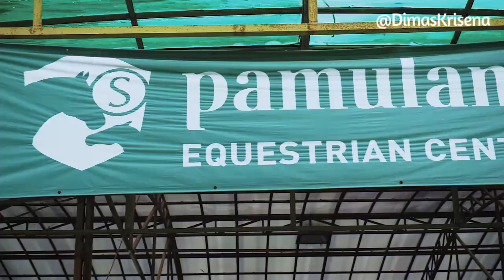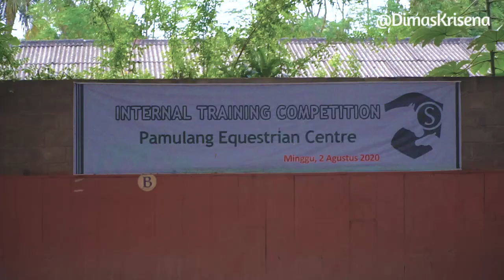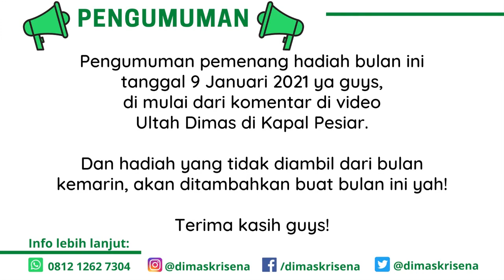Belajar Berkuda di Pamulang Equestrian Centre | Dimas Krisena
Hi guys!

Kemarin Dimas trial di Pamulang Equestrian Centre (PEC) guys, pertama kalinya Dimas belajar berkuda dari ahlinya loh! Seneng deh. Dimas juga dapet kesempatan untuk wawancara sama pemilik "kos-kosan kuda" ini, Tante Umi, serta Kak Daffa dan Kak Naya, 2 juara berkuda yang rutin latihan di tempat ini.

Akan ada 10 hadiah setiap bulannya buat 10 subscribers yang paling rajin komen.

Penghitungan hadiah untuk bulan ini dimulai dari video ultah di sapal pesar ini ya guys. Dan hadiah bulan kemarin yang nggak diambil sama pemenangnya, Dimas tambahin buat hadiah bulan ini. Dan pengumuman pemenangnya tanggal 9 Januari mendatang ya guys.

Cek akun Instagram Pamulang Equestrian Centre di ya guys!

Tataaa...